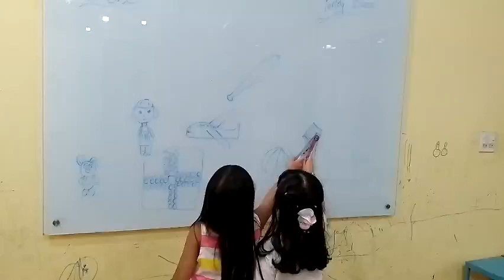Trung tâm Ngoại ngữ Smile - Hoạt động ngoại khóa 6